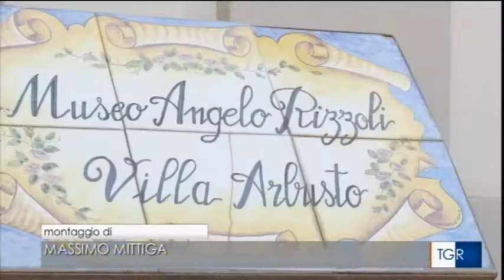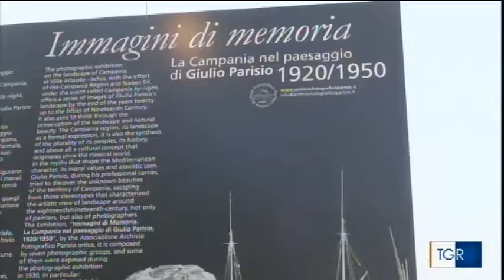Servizio Tgr Immagini di Memoria a Villa Arbusto Lacco Ameno - Ischia